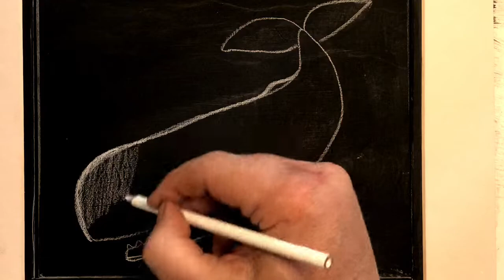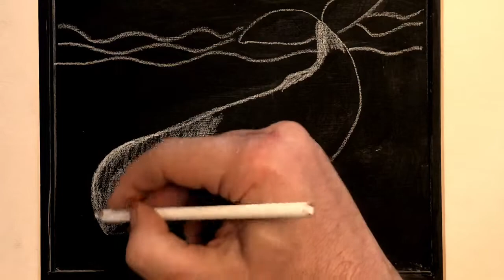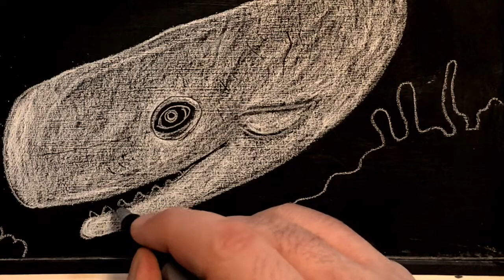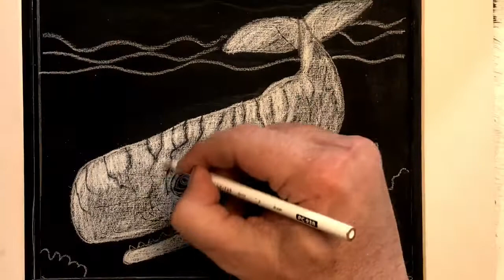It’s a Moby Dick Day. Watch Dyslexic Artist Draw in this ASMR style video.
Dyslexic Artist, Paul Kennedy, just finished reading the book, Moby Dick, which inspired this drawing.  Since Moby Dick was a one of a kind white whale, he decided to honour that by draw in all white Prisma colour pencil on a painted black background on illustration board.
It's very relaxing to watch, just clear your mind, sit back and be amazed by the creation that unfolds in front of you.  He brings his drawings  to life with his fun, quirky, asmr style video.  Hope this makes you feel inspired to create something today.  Thank you everyone for all your support to this new channel.  It's free for you and lets us know we are on the right track.  If you have a Google account (Gmail), just log into Youtube with it.  This allows you to be interactive with the Youtubers and express your likes and dislikes.
These videos go along with the stayhome, withme, project via Youtube to encourage people to stay home with family, self quarantine and watch these videos and even colour the colouring pages.

Hope you enjoy the  music today from Youtube music, I mixed together 3 different cinematic compilations. "Daydream Bliss"," Eyes of Glory"", "Invincible" If you need Royalty Free music for your project, it's easy to download and it's  free..  I found these 3 music blends made me zone right out when watching the video during editing so I hope it has the same mellowing effect for you.

Print and colour todays white part of the image as a reverse colouring Send me your coloured page photo to be shown in an upcoming video,

Also, here's a link to the Canva program.  If you design something from my link we both get discount on Canva product. I just use the free version and it's great, easy to use.

@artistdyslexic. I discovered there’s a Dyslexic Artist in the U.K. so I had to list my name backwards.

Video filmed with Apple iPad Pro
Editor:  Sue Kennedy, wife

Epson V39 scanner,
Try Rock/mineral paper, pen glides on it. versatile,
Amazon Prime, free delivery & more,